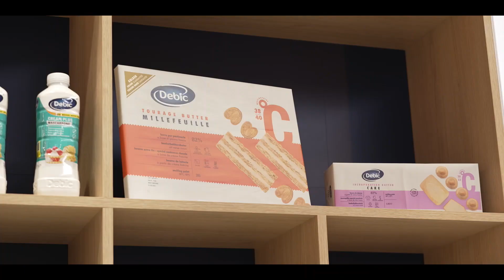Vidéo SIRHA 2023